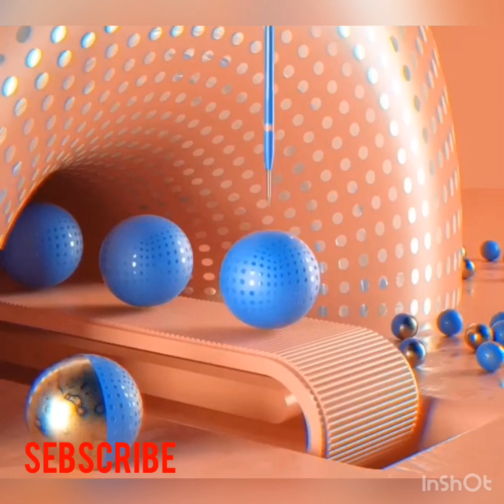fantastic 3 d things